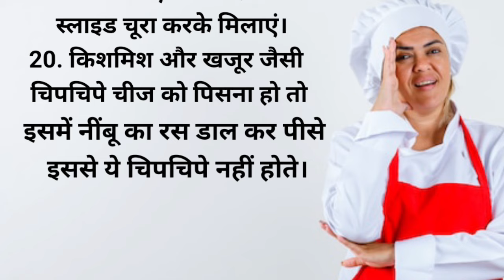रसोई मे काम आने वाली टिप्स| Achhe Vichar | Kitchen Tips | Motivational Video | Kitchen Tips In Hindi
रसोई मे काम आने वाली टिप्स| Achhe Vichar | Kitchen Tips | Motivational Video | Kitchen Tips & Tricks

रसोई मे काम आने वाली टिप्स | Achhe Vichar | Kitchen Tips | Motivational Video | Tips & Tricks | 2024

रसोई मे काम आने वाली टिप्स|Achhe Vichar | Kitchen Tips | Motivational Video | Tips & Tricks |youtube

रसोई में काम आने वाली टिप्स|Achhe Vichar | Kitchen Tips | Motivational Video | Tips & Tricks | Viral

रसोई में काम आने वाली टिप्स|Achhe Vichar | Kitchen Tips | Motivational quotes | Tips & Tricks | 2024

रसोई में काम आने वाली टिप्स|Achhe Vichar | Kitchen Tips | Motivational story | suvichar | Vastu Tips

रसोई में काम आने वाली टिप्स| Achhe Vichar | Kitchen Tips | Motivational story | suvichar | In Hindi

रसोई में काम आने वाली टिप्स | Achhe Vichar | Kitchen Tips | Cooking Hacks | suvichar | In Hindi

रसोई में काम आने वाली टिप्स | Achhe Vichar | Kitchen Tips | Cooking Hacks | Tips And tricks | Viral

रसोई में काम आने वाली टिप्स| Achhe Vichar | Kitchen Tips | Cooking Hacks | Kitchen Tips & tricks

रसोई में काम आने वाली टिप्स| Achhe Vichar | Kitchen Tips | Cooking Tips | New Tips 2024 | Viral 2024

रसोई में काम आने वाली टिप्स| Achhe Vichar | Kitchen Tips | Cooking Tips | New Tips 2024 | Viral Tips

रसोई में काम आने वाली टिप्स | Achhe Vichar | Kitchen Tips | Cooking Tips | New Tips 2023 | In Hindi

achhe vichar
achhe vichar in hindi status
achhe vichar status
achhe vichar kaise laye
kitchen tips
प्रेरणादायक विचार
प्रेरणादायक विचार स्टेटस
rasoi tips
Cooking
cooking Hacks
new tips
new tips 2023
Hindi
Cooking tips